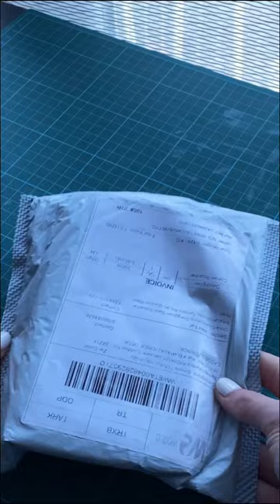‘Corner Punch’ Easy Paper Collage Art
Enjoy the video! I hope it gives you inspiration.

You can find analog collage art making on the @surrealcollagist page.
Also you can write your questions and suggestions in the comments.

FOR ALL ABOUT S'ART WORKS;